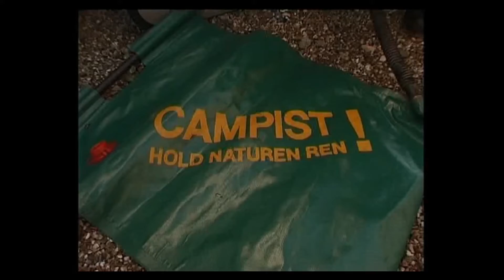Husk dit spildevand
Peer Neslein fortæller om og viser hvordan du holder styr på dit spildevand på campingturen.